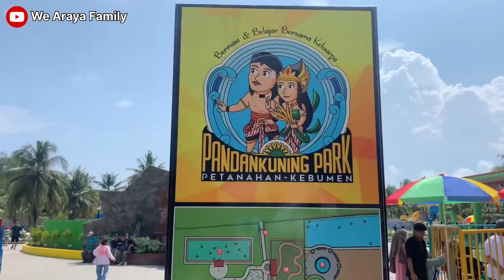DESTINASI WISATA KULINER KHAS KEBUMEN | REVIEW PANDAN KUNING PARK | SATE AMBAL NASI PENGGEL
DESTINASI WISATA KULINER KHAS KEBUMEN | REVIEW PANDAN KUNING PARK | SATE AMBAL DAN NASI PENGGEL

Hai teman-teman 👋🏻
Kali ini We Araya Family sedang mengunjungi wisata bermain di Pandan Kuning Park

📍Lokasi
Karanggadung, Kec. Petanahan, Kabupaten Kebumen, Jawa Tengah

💸 Tiket Masuk (FREE) atau GRATIS
Tapi setiap wahana membayar Rp 10.000 - Rp 15.000
Tiket All Wahana Rp 75.000 (sangat rekomendasi)

Pandan Kuning Park tempat wisata yang sangat cocok untuk menghabiskan waktu anak-anak bermain, karena jenis permainan disini cukup beragam dan bervariasi! Dan juga sangat aman bagi anak-anak.. kakak algar dan adik raffasya semangat banget bermain disini! Padahal cuaca saat itu sangat panas!

Nah! Selain bermain di Pandan Kuning Park, kami tidak lupa untuk bernostalgia makan-makan kuliner khas Kebumen! Salah satu makanan khas Kebumen adalah ‘Sate Ambal’ dan ‘Nasi Penggel’

Wahh! Jangan lupa ya.. untuk tonton video lengkap kami di channel YouTube “WE ARAYA FAMILY” dan jangan sampai ketinggalan untuk next video ya! Karena ada edisi khusus!

WE ARAYA FAMILY GOES TO JOGJAKARTA! JANGAN SAMPAI KETINGGALAN YAAAH

Terimakasih teman-teman ❤️🫰🏻

Opening Source By :
Foto Family Cartoon

S Png vectors by Lovepik.com

Foto Thumbnail

Pantai Pandan Kuning Kebumen Tutup Sementara - RMOL JATENG

Nikmatnya Sarapan Pagi dengan Nasi Penggel Khas Kebumen - Solopos.com | Panduan Informasi dan Inspirasi

KEBUMEN TYPICAL CULINARY TOURISM DESTINATIONS | PANDAN YELLOW PARK REVIEW | SATE AMBAL AND NASI PENGGEL

Hi friends 👋🏻
This time, We Araya Family is visiting a play tour at Pandan Kuning Park

📍Location
Karanggadung, District. Petanahan, Kebumen Regency, Central Java

💸 Entrance Ticket (FREE) or FREE
But for each ride you pay IDR 10,000 - IDR 15,000
All Rides Ticket Rp. 75,000 (highly recommended)

Pandan Kuning Park is a very suitable tourist spot for children to spend time playing, because the types of games here are quite diverse and varied! And it's also very safe for children... Brother Algar and Sister Raffasya are really enthusiastic about playing here! Even though the weather at that time was very hot!

Now! Apart from playing at Pandan Kuning Park, we didn't forget to reminisce about eating typical Kebumen culinary delights! One of the typical Kebumen foods is 'Sate Ambal' and 'Nasi Penggel'

Wow! Don't forget... to watch our complete video on the YouTube channel "WE ARAYA FAMILY" and don't miss the next video! Because there is a special edition!

WE ARAYA FAMILY GOES TO JOGJAKARTA! DON'T MISS IT

Opening Source By :
Family Cartoon's photo

Thumbnail photo

Pandan Kuning Beach, Kebumen Temporarily Closed - RMOL JATENG

The Enjoyment of Breakfast with Typical Kebumen Rice Penggel - Solopos.com | Information and Inspiration Guide